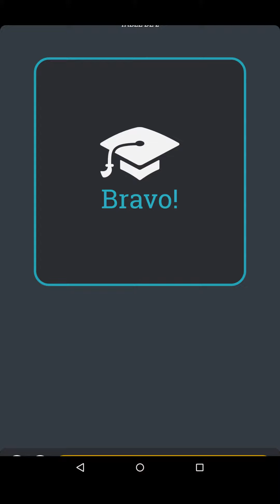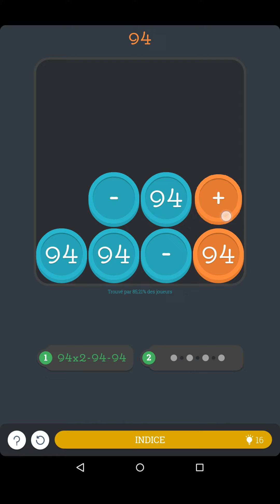Solution Math Academy: 94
Voici la solution du jeu Math Academy développé par SCIMOB disponible gratuitement sur Android et iOS pour le niveau 94.

Allez visiter notre site internet pour découvrir quotidiennement de nouvelles solutions pour tous vos jeux vidéo préférés.